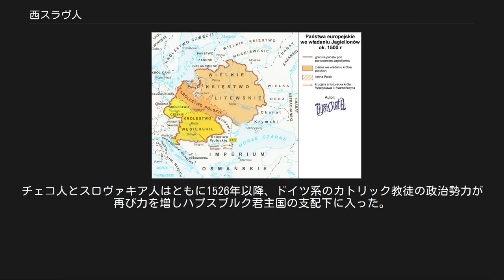西スラヴ人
西スラヴ人が多数を占める国 西スラヴ人（にしスラヴじん）は、スラヴ人の中で、西スラヴ語を話すチェコ人、ポーランド人、スロバキア人、カシューブ人、 ソルブ人を指す、レヒト人グループも含む。
このうちカシューブ人はすでにポーランド人に同化され、ソルブ人もドイツ社会に取り込まれているが、他の西スラヴ人は今日まで彼らの文化的なアイデンティティを保ち続いている。
西スラヴ人社会は西ヨーロッパ諸国に倣って神聖ローマ帝国と政治的に連携することで発展してきた。
 ヤギェウォ朝の諸国 考古文化としては古い順から、球状アンフォラ文化、ウーニェチツェ文化（の東群）、トシュチニェツ文化（の西群）、ルサチア文化、ポメラニア文化、プシェヴォルスク文化、プラハ・ペンコフ・コロチン文化複合（特にそのうちのプラハ・コルチャク文化）と連続性をもって発展しており、最後のプラハ・コルチャク文化の時代にはじめて「スラヴ人」という名で歴史書に登場している。
この時代とその直前のプシェヴォルスク文化の時代、この一帯の住民はヴァンダル人ないしヴェンド人と呼ばれていた。
ホルヴァト人（のちのクロアチア人）、ソルブ人（のちのセルビア人）、カランタニア人（のちのスロベニア人）などは5世紀から6世紀にかけ故地のポーランドから大量に南下移動してバルカン半島に定住、南スラヴの諸民族を形成した。
ソルブ人の一部は南下していったソルブ人（のちのセルビア人）と別れてオーデル川を越え西へ移動し現在のドイツ東部に定住、「白ソルブ人」と呼ばれ、彼らは「ソルブ人」として現在もドイツに存続している。
北方の人々と南方へ移住した人々の間にあるパンノニア平原にはその後9世紀よりハンガリー人（マジャール人7部族とハザール人3部族の遊牧民連合）が東方から侵入してハンガリー人国家を建て、北と南のスラヴ系の人々はパンノニアで政治的に分断され、さらにカランタニアにはドイツ人が侵入していき分断を強めた。
その後北の人々は西スラヴ人、南の人々は南スラヴ人となって、それぞれ独自の政治史を歩むようになった。
記録に残る最初の西スラヴ人の国々は、彼らの生存圏の南方で興ったサモ帝国（623年 - 658年）、モラヴィア王国（833年 - 907年）が知られている。
ソルブ人といくつかのほかの西スラヴ部族は早期から神聖ローマ帝国の直接の支配下に入り、19世紀の終期にはドイツ人によって同化されてしまった。
東部に住むポーランド人は10世紀に自分達の国を作り、20世紀にカシューブ人を同化した。
ポーランドは何世紀にもわたり西の隣国と密接な関係を保ち、ポーランド王ボレスワフ1世は神聖ローマ皇帝オットー3世からFrater et Cooperator Imperii（帝国の兄弟とパートナー）とまで謳われた。
チェコ人は西部のボヘミア人と東部のモラヴィア人（の西部住民）から成っているが、10世紀に自分たちの国ボヘミアを作り、後にドイツ系住民の政治力が優勢となり、神聖ローマ帝国に加わった。
スロヴァキア人はもともとモラヴィア人のうちの東部住民で、10世紀から11世紀にかけて徐々にハンガリー王国の支配下に入った。
これらの国々とリトアニアおよびハンガリーを加えた諸国は15世紀終盤にはポーランドのヤギェウォ朝の君主を同時に戴く広大かつ緩い国家連合を形成した。
チェコ人とスロヴァキア人はともに1526年以降、ドイツ系のカトリック教徒の政治勢力が再び力を増しハプスブルク君主国の支配下に入った。
 西スラブ諸語の分布 ポーランド語 シレジア語 カシューブ語 ポラーブ語（死語） チェコ語 スロバキア語 高地ソルブ語 低地ソルブ語